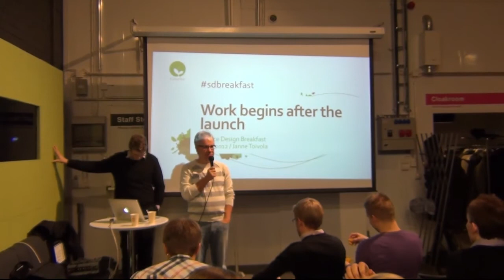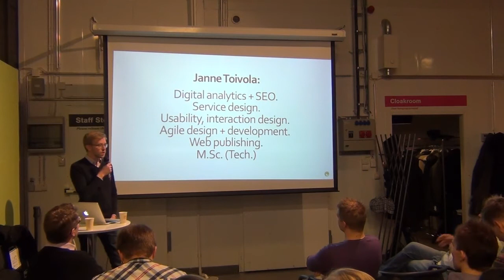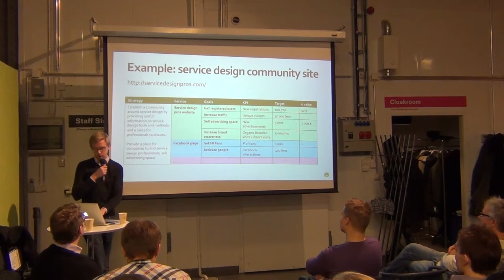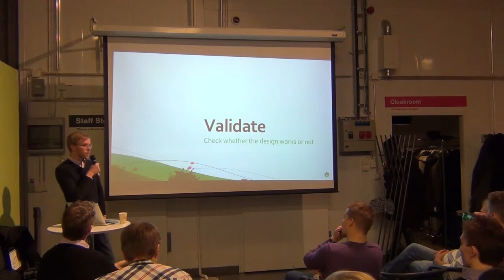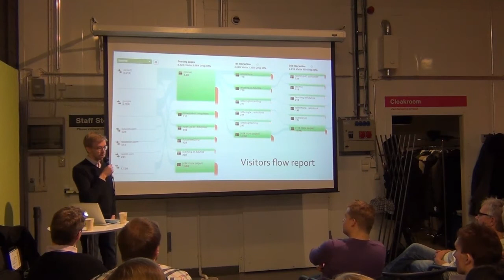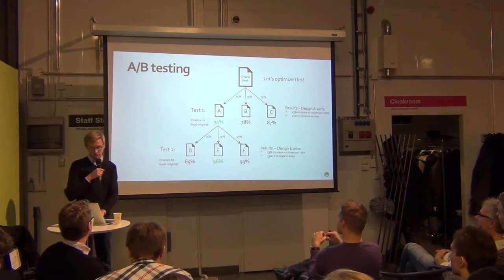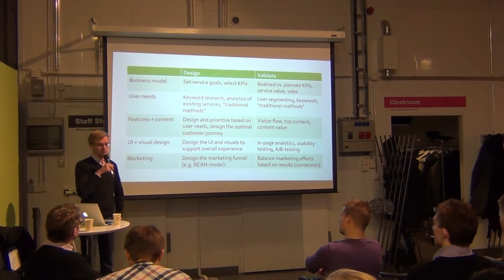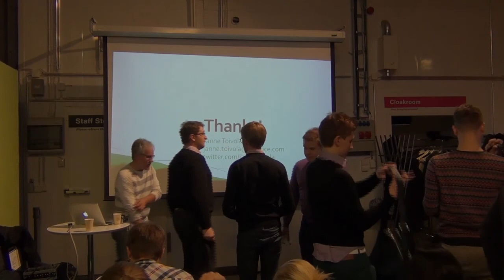Service Design Breakfast 4 - Janne Toivola - Futurice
Janne Toivola from Futurice demonstrated how to derive a service design from clear business goals, then onto measurable KPIs for the service, then putting the analytics in place to verify the success of the service against the measurements and finally analyzing the measurement results to identify how to improve the service.